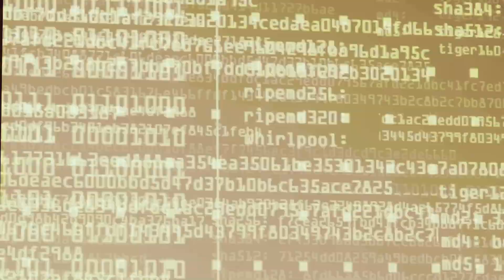Destiny 2 - Trials of Osiris Map & Rewards This Weekend 8th July 2022 | Trials Loot This Week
Trials of Osiris Map & Rewards This Weekend 8th July 2022 Trials Loot This Week

PODCAST

COMMUNITY